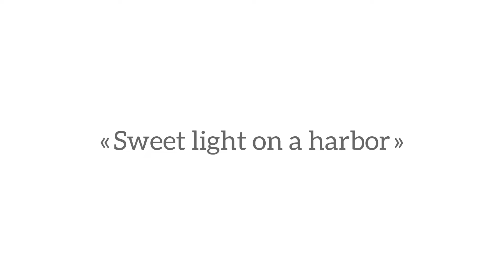Sweet light on a harbor (teaSer)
Learn how to paint on a fast track mode, a complex landscape… learn how to synthesize, with a limited palette!